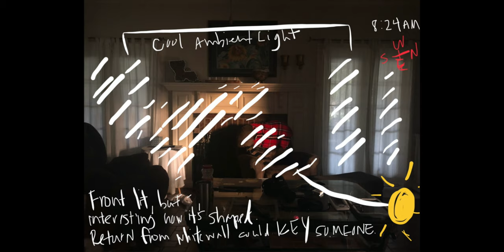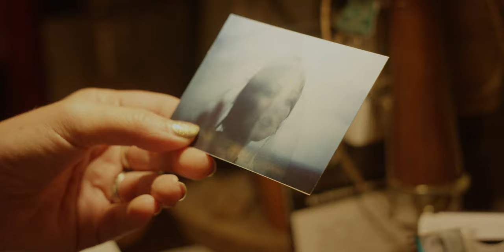CineStill Frames: Natalie Kingston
Cinestill Frames: “Unfolding Light: Natalie Kingston”
Featuring Natalie Kingston @nataliekingston
From the mind of Brendan Leahy @chirish.b of @studioskylight
Additional Footage: Devin Hussan
By MOCHA Music
Motion Graphics: Chris Zuker @zukenukem
Very Special thanks to:
Samantha Aldana
Pulse Films @pulsefilms
Time's Up @timesupnow
Brian C Miller Richard @bcrichard
Joshua Wittig @descending_on_venus
Jelly Murtagh @kellymurtagh
The Entire Cast and Crew of "Shapeless" @shaplessthefilm
Created with the support of CineStill Film